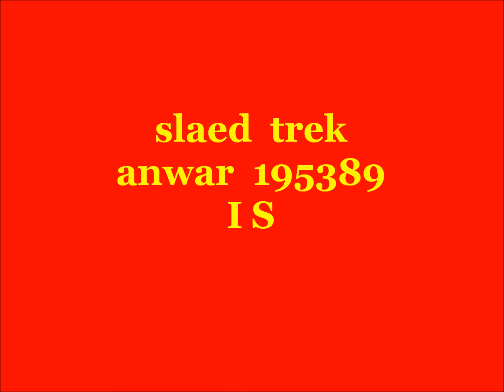Борьба с КЛОНАМИ!